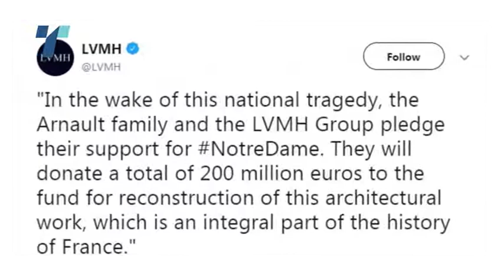Пожарот во Нотр Дам изгаснат, ветени се над 300 милиони евра за обновата